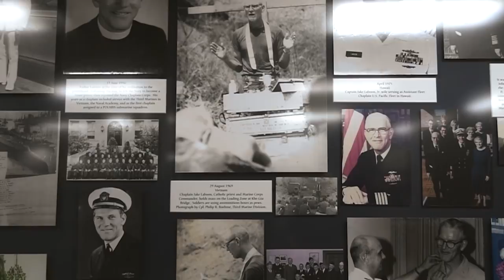Navy Living Heritage - USS Laboon (DDG 58)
The story of Francis John Laboon and the namesake for the guided missile destroyer USS Laboon (DDG 58). (U.S. Navy video/Released)